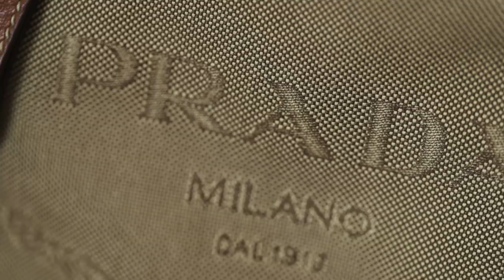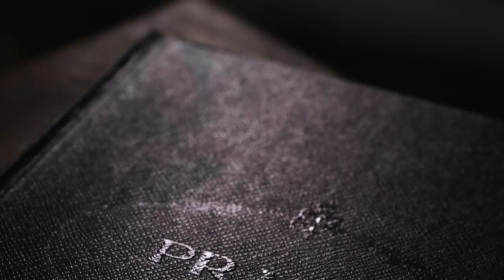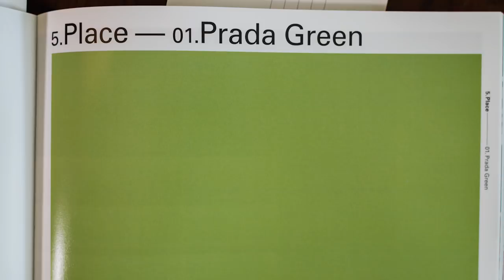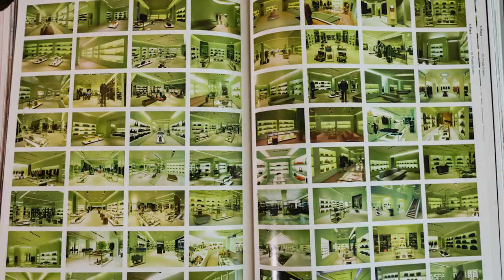PRADA | CONHEÇA A HISTÓRIA DA MARCA | DESCOMPLICANDO A MODA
A Prada, fundada em 1913 em Milão, é uma grife de luxo que no início de sua história, era especializada em malas de viagem, bolsas e artigos de couro.